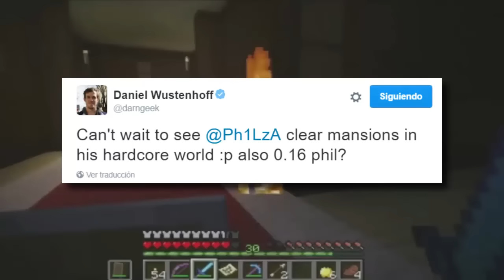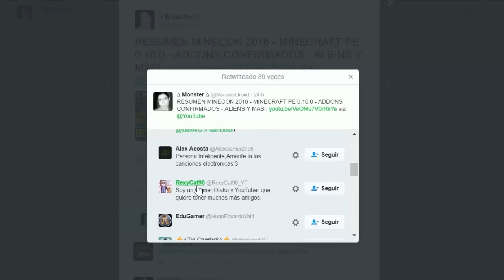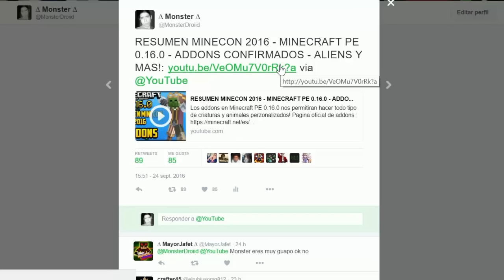El End, Mansiones y Nuevos Mobs en la 0.16.0? - Resolviendo Dudas - Minecraft 1.11 Gameplay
Despejando algunas de sus preguntas y dudad en cuanto a Minecraft PE 0.16.0 y las suposiciones del end , las mansiones y los nuevos mobs como las llamas y demas.

JEFES!